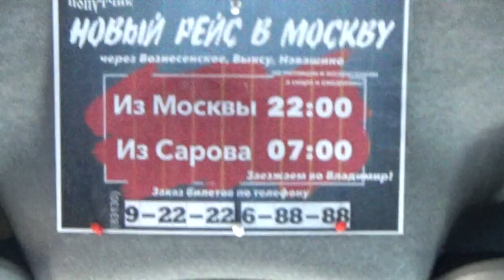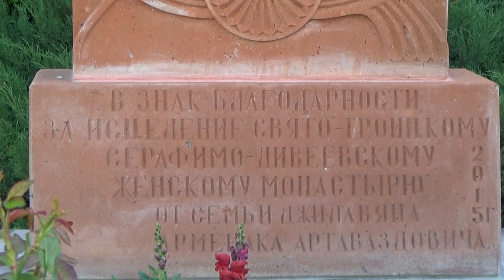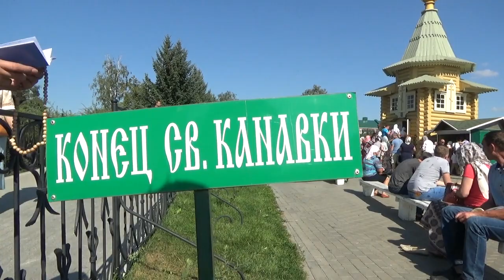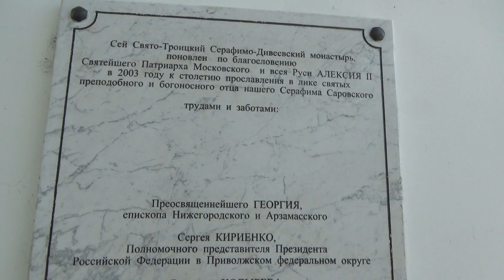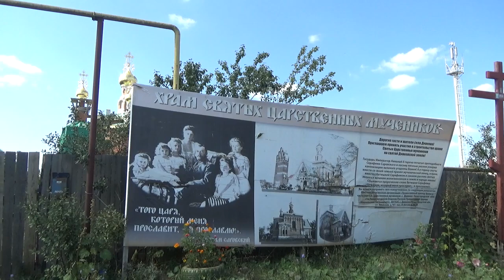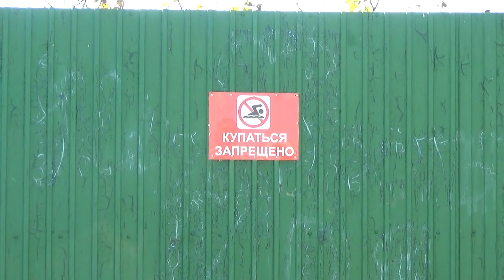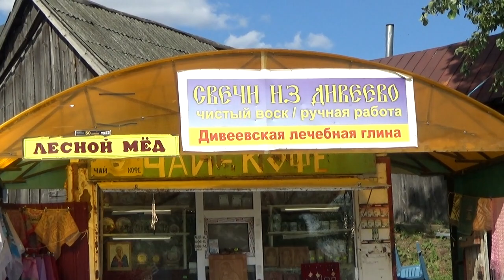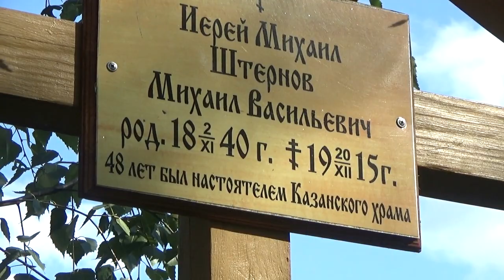27. 8. 18 Прогулка по Дивеево.